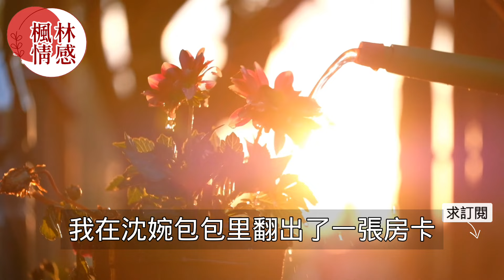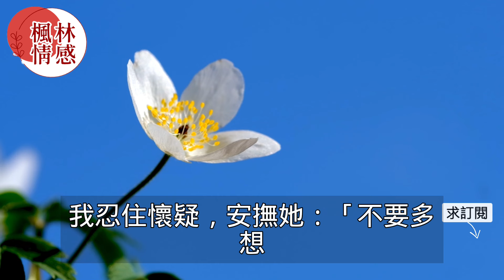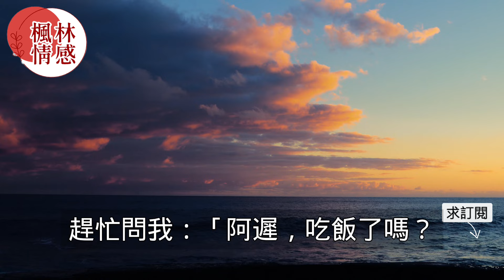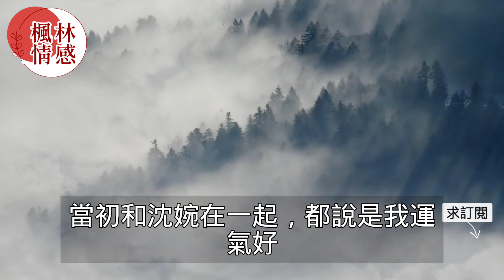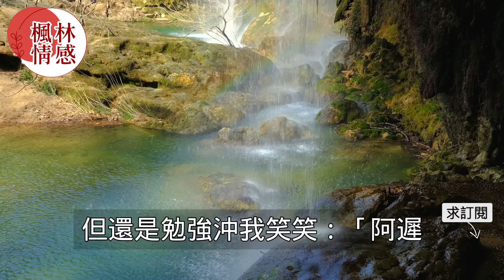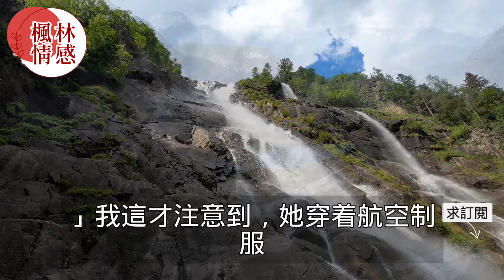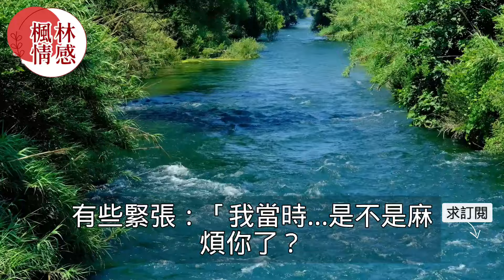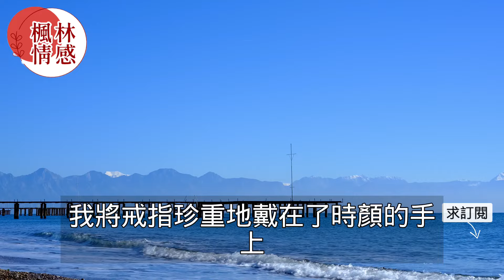女友瞞著男友和前男友暗通款曲隱瞞懷孕事實，她卻在網上暗示找到下家男友知道後憤怒不已！真實故事 ｜都市男女｜情感｜男閨蜜｜妻子出軌｜楓林情感